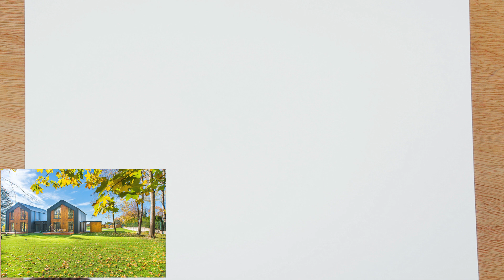Comment dessiner une maison en perspective ? [Défi 30 jours # 26/30]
Dessiner une maison en perspective avec un exercice de base. Dans cette vidéo du défi 30 jour, je vous donne un exercice de base pour apprendre à dessiner une maison en perspective.